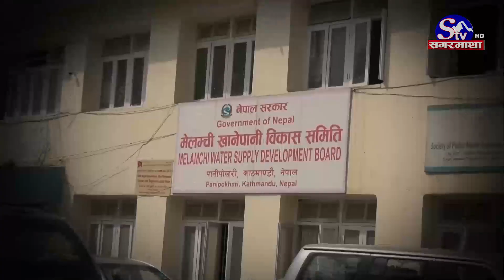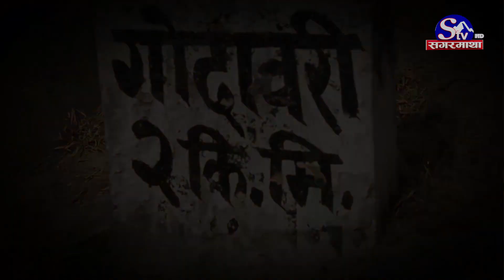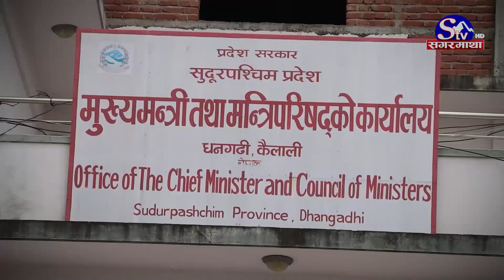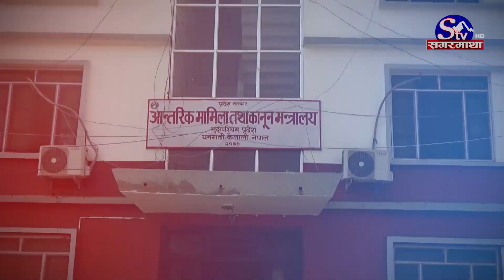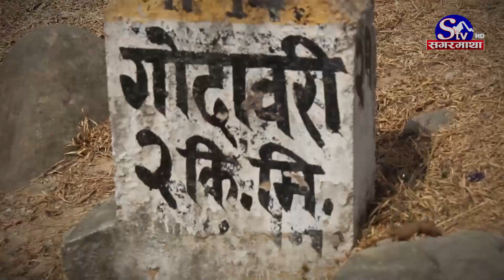काकाकुल काठमाडौंवासीले किन पाएनन् अझै मेलल्चीको पानी ? यस्तो छ कारण...